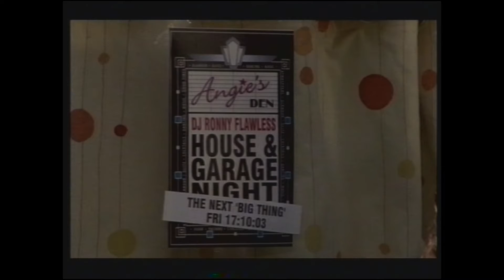Eastenders. Friday 26th September 2003. BBC1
Another episode of the Famous UK Soap Opera.

Ripped straight from VHS for your viewing pleasure.

Apologies for the picture quality.  I did a bit of colour correction but it's still not the best.

If you like this type of content, you can find more in the playlist, VHS Nostalgia.